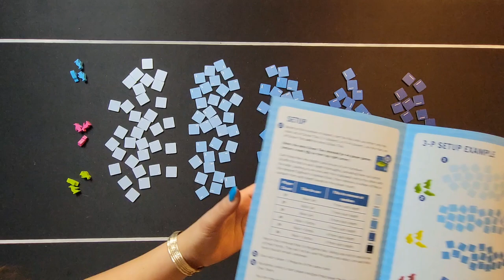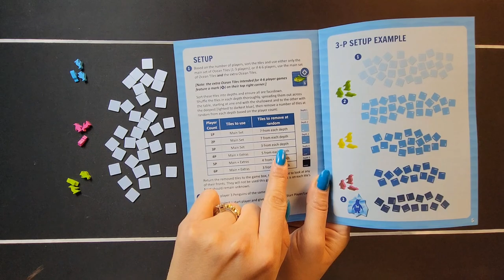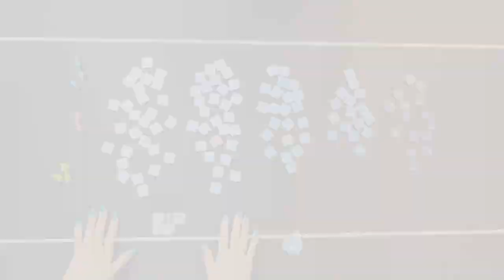How to Dive Deeper: How to Play Deep Dive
Looking at the water and dreaming about the bounty? Wonder how deep you can dive before the predators find you. Join us as we look at how to play AEG and Flatout Games' Deep Dive. We hope you enjoy.